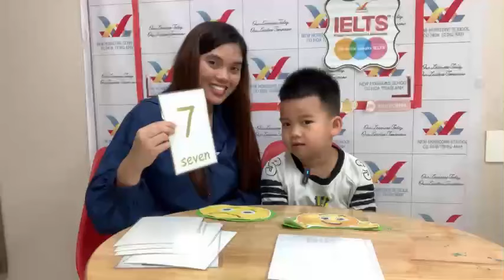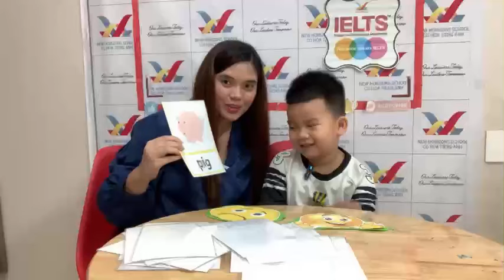2024 June 6 Unit 1-5 Let's Go Begin Speaking Test | Bùi Duy An - Max